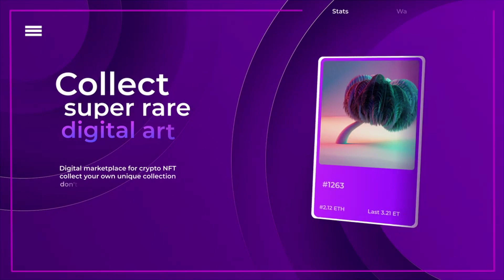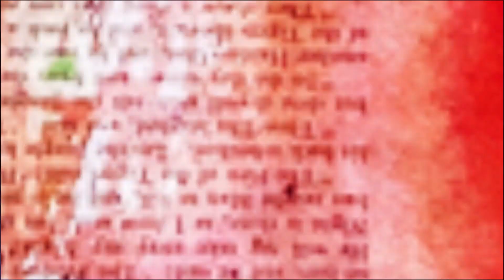5 Best NFT Promo DaVinci Resolve Templates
5 Best NFT Promo DaVinci Resolve Templates
00:00 NFT Promo

00:25 NFT Media Promo

01:29 NFT Collection Promo

02:15 NFT Promo For DaVinci Resolve

02:43 NFT Logo